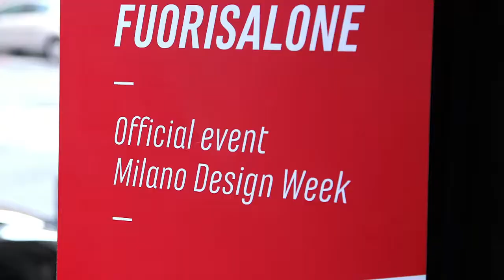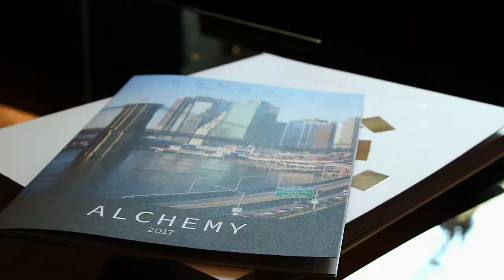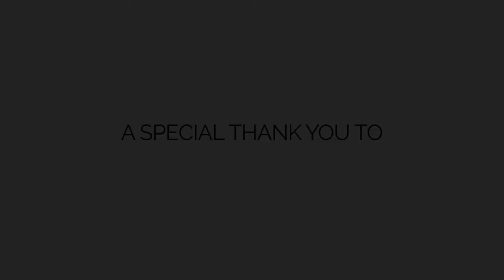Donghia and Rubelli Casa debut collections in Milan